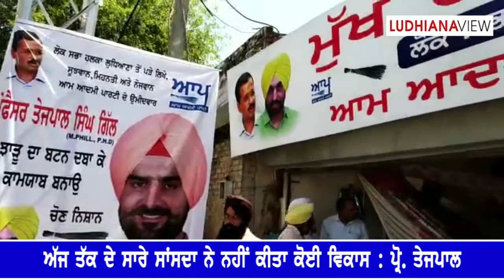AAP Office Opening